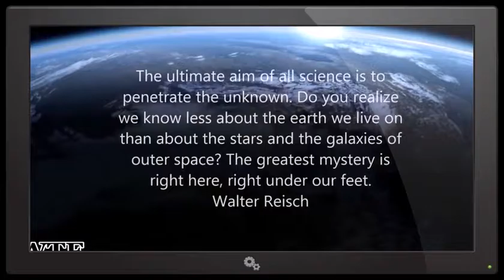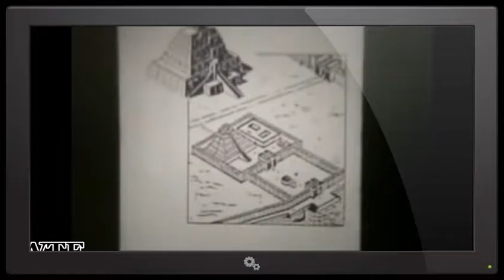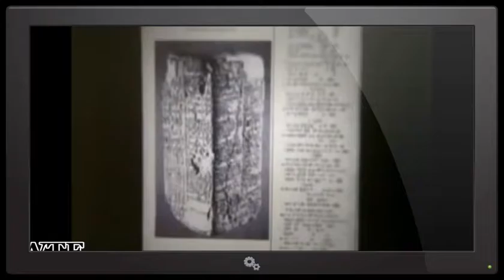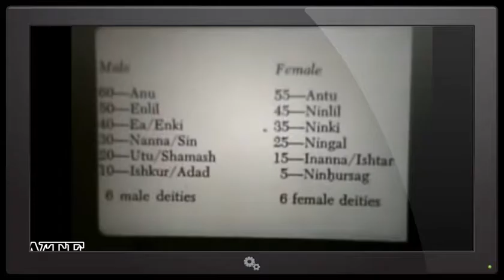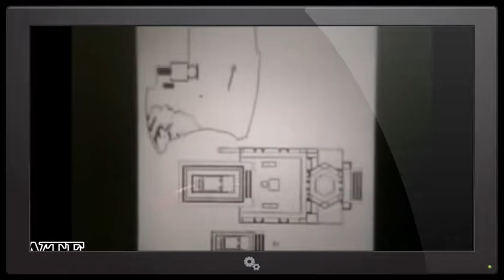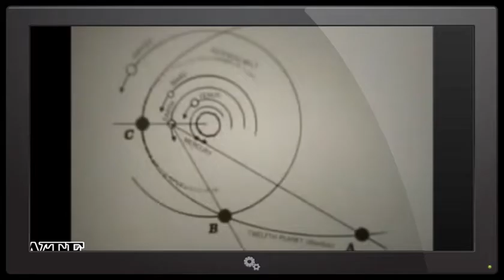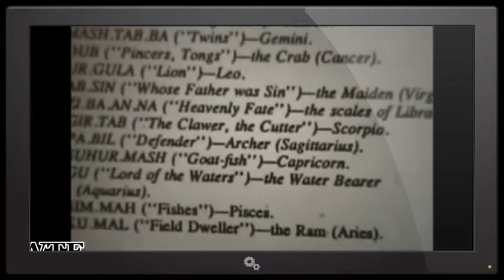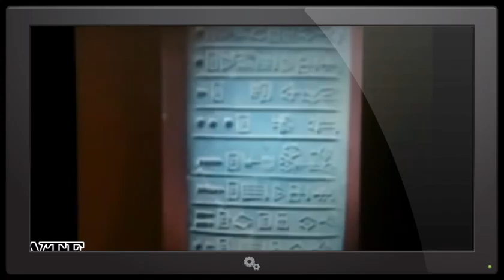THE RETURN OF THE ANNUNAKI ~ ZECHARIA SITCHIN AND THE SUMERIAN PROPHECY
The 12th Planet 7x Wormwood, Nemesis (Nibiru) was the home of a technologically advanced human-like extraterrestrial race called the Anunnaki in Sumerian ...